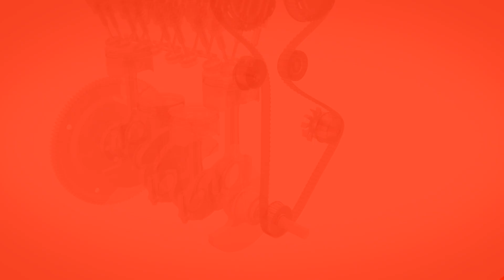[ES] El arranque perfecto con febi - Correas auxiliares para generadores de arranque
Una de las tecnologías que ha ganado una mayor tracción es el sistema mild hybrid de 48 voltios. Este sistema combina un motor de combustión interna tradicional con un generador de arranque inteligente y una batería de iones de litio de 48 voltios, lo que reduce las emisiones y mejora el ahorro de combustible. El sistema mild hybrid de 48 voltios es una tecnología prometedora que ofrece múltiples ventajas para los turismos. La potencia para hacer girar el motor de combustión se transfiere del generador a la polea del cigüeñal mediante una correa auxiliar reforzada con cordón de aramida y tensor con un nuevo diseño. Todas las correas auxiliares febi para generadores de arranque están diseñadas, especificadas y fabricadas con la misma calidad que los equipos originales.